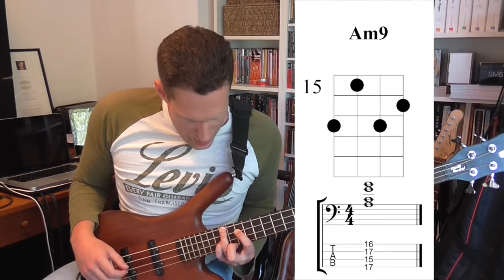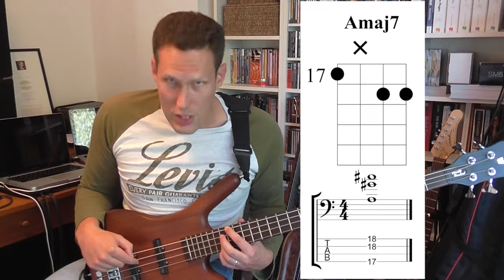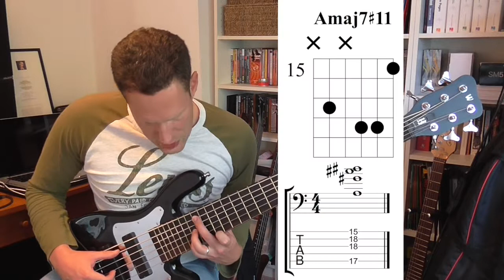Jazz Chord Extensions for Bass Guitar - 4, 5 & 6 String - Bass Practice Diary - 25th September 2018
Chord Extensions on 4, 5 & 6 String Bass Guitars - Bass Practice Diary - 25th September 2018

I've done a few videos in the past about playing chords on the bass. This week I'm demonstrating a fairly simple approach you can use to playing jazz chord extensions. The system involves using two different voicings of 7th chords. Each using three notes, root, 3rd and 7th. Then adding chord extensions like 9ths, 11ths and 13ths as well as common alterations.

A Very Quick Guide to Jazz Harmony - 7th Chords

Chord extensions and alterations are synonymous with jazz harmony. 7th chords form the foundation of most jazz chords and I'm going to look at the three most common types of 7th chord. They are Major 7th, Minor 7th and Dominant 7th.

7th chords are four note chords, all of the chord types mentioned above contain root, 3rd, 5th and 7th. The root and 5th are the same in all three chord types, so the 7th chords are defined by the thirds and sevenths. Major 7th chords have a major 3rds and 7ths. Minor 7th chords have minor 3rds and 7ths and dominant 7th chords have major thirds and minor 7ths.

There are other types of 7th chords, but in this post I'm only going to look at these three types because they're the most common.

When voicing extended chords it's extremely important to know which notes to leave out. Regardless of whether you play 4, 5 or 6 string basses, you only have a finite number of strings. I recommend that you don't try to cram every note from an extended chord into a chord voicing. It's rarely a useful or practical approach.

The first note to leave out is the 5th, because it's the same in each chord type. It doesn't tell you anything about the chord. So, when I voice 7th chords, I voice them as three note chords, root, 3rd and 7th.

Assuming that you keep the root as the lowest note, that means you can voice a 7th chord in two different ways.

9th Chords

The reason that I've voiced these chords on the 2nd, 3rd and 4th strings is so that I can use the first string to add a chord extension. These voicings work well for 9th chords. The 9th above my root note A is the note B played on the 16th fret of the first string. You can add this note to each of the chord types.

There are two alterations you can make to the 9th in the dominant 9th chord. You can sharpen it to make an A7#9 chord or you can flatten it to make an A7b9 chord.

Voicing 7th Chords With the Third on Top

I stated previously that there were two ways I was going to voice the 7th chords. The first was with the 7th on top. Now I'm going to make the 3rd the highest note. I'll play the root and 7th in the same place, but I'll move the third up an octave, from the third string onto the first string.

11th Chords

In these voicings the 3rd string is not being used. So I can add a chord extension to the 3rd string. An obvious one to use is an 11th, because it sits comfortably in these chord shapes.

The natural 11th sounds good in a minor 7th chord. But, it doesn't work so well on chords with major 3rds. So, for the major 7th chord I'll add a sharpened 11th, which creates a lydian sound.

The sharpened 11th also works well on the dominant and minor 7th chords, and in these cases the sharpened 11th can also be described as a flattened 5th. So, I can create four new voicings by adding either a sharp or natural 11th to the 3rd string.

Chord Voicings for 5 String and 6 String Bass

All the voicings I've played so  far can be played on 4 string bass. However, more strings means more potential chord voicings so I'm going to look at some voicings that will only work on 5 and 6 string basses.

First I'm going to take a couple of the 11th chords from the previous examples, and move the 11th up one octave. So, in the following voicings the 11th is the top note above the 3rd.

13th Chords

Finally I'm going to look at some voicings for 13th chords. The 13th is basically the same as a major 6th which is a note that can work on major, minor and dominant chords.

The voicings below are all dominant 13th chords. In each voicing the 13th is played as the highest note on the 1st string. It can be altered by flattening it as I've done in the second voicing. And, it can also be combined with the 9th, as I've done in the final voicing.

One big benefit of playing chord voicings on a 6 string bass is that you can play multiple chord extensions as I have in the final A13 voicing.